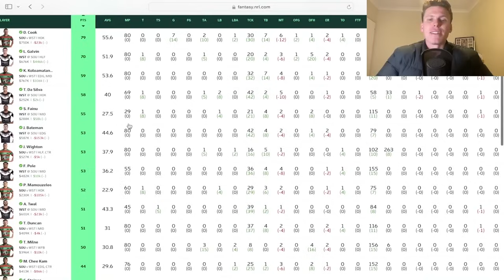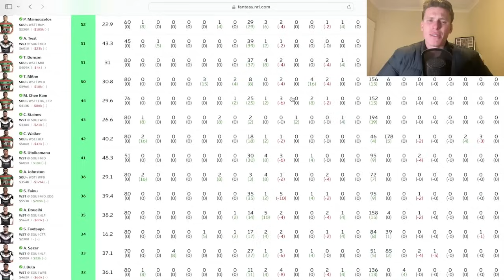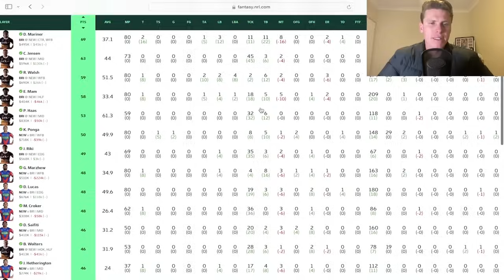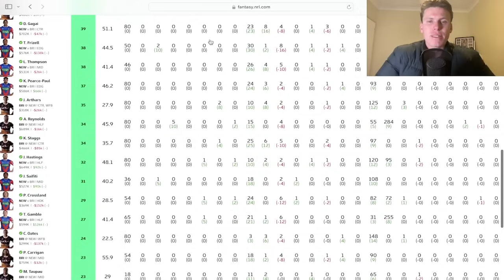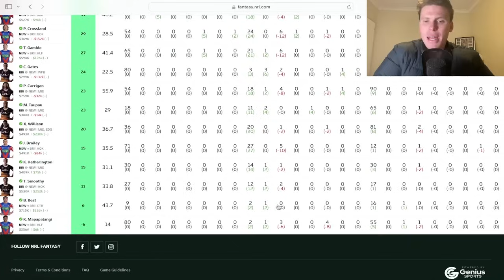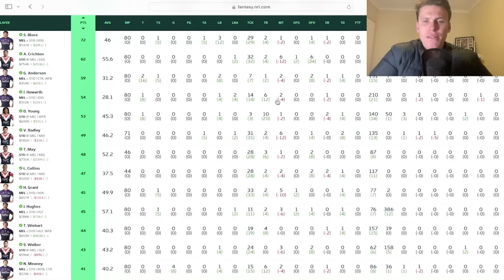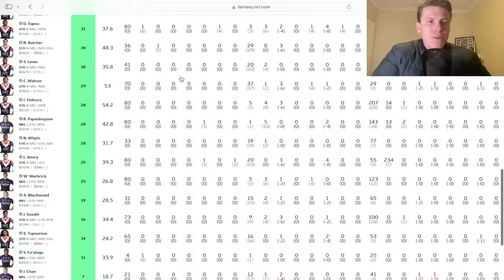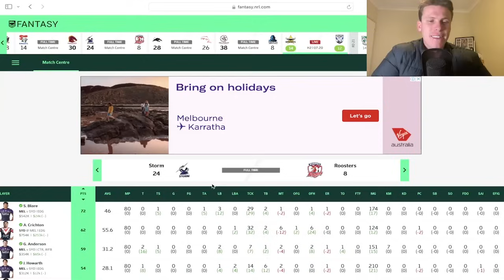Bad Luck & Unexpected Fortune With Cook & Blore!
In this episode I go through the 3 Saturday games from round 20 of the nrl fantasy season!